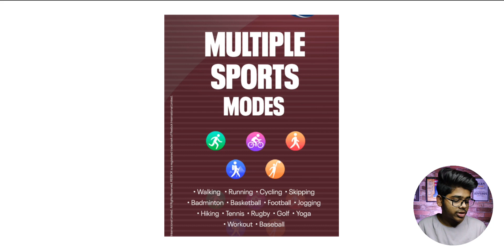Reebok Activefit 1.0 smartwatch 🔥 | best fitness smartwatch | all Details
About video

Reebok is going to launch there new smartwatch some leaks I got which I have shared in this video I hope you got some new information thank you .

Reebok Activefit 1.0 specifications .
Reebok Activefit 1.0 features.
Reebok Activefit 1.0 details .
Reebok Activefit 1.0 price in india .

boat Airdopes 111
boult audio y1
boat Airdopes 181